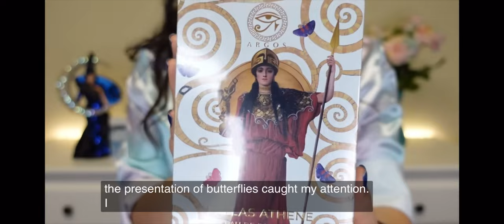PALLAS ATHENE.. The Perfect Summertime Fragrance..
The perfect summertime fragrance.. PALLAS ATHENE By Argos

Argos Fragrances Available Worldwide 🌐 At Luxury Niche Fragrance Boutiques